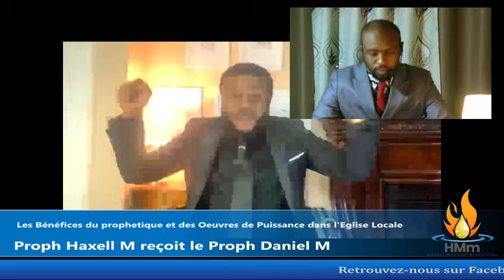Proph Daniel Mwamba /les bénéfices du prophétique et des oeuvres de puissance dans l'église locale